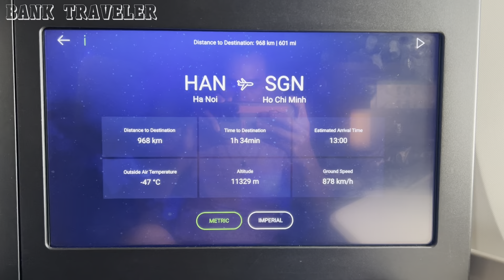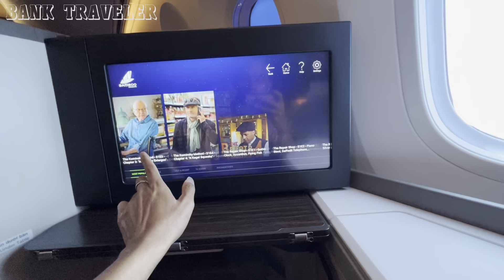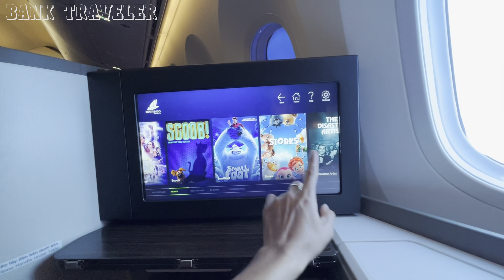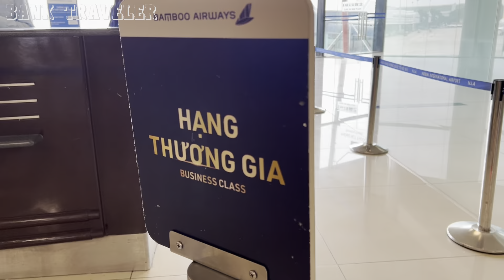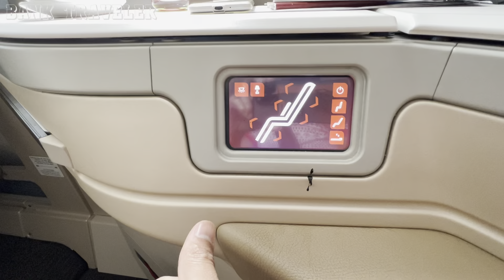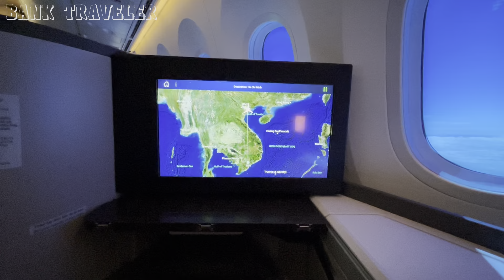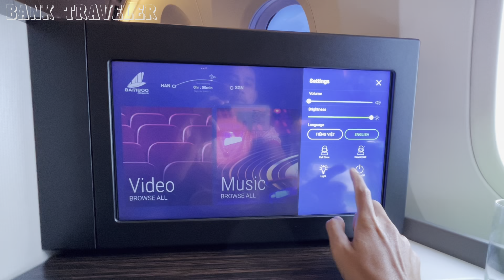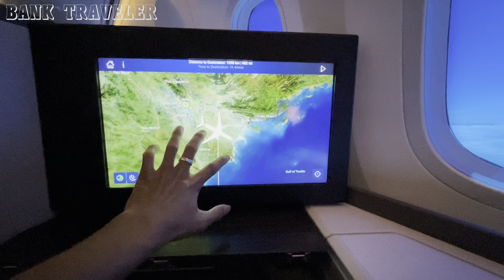Boeing787 Dreamliner Great Business Class Bamboo Airways QH211 Hanoi-Ho Chi Minh SGN | Bank Traveler